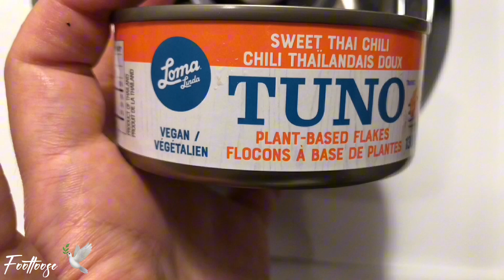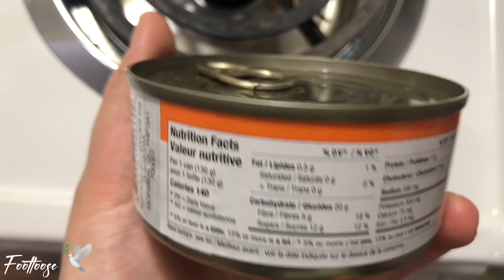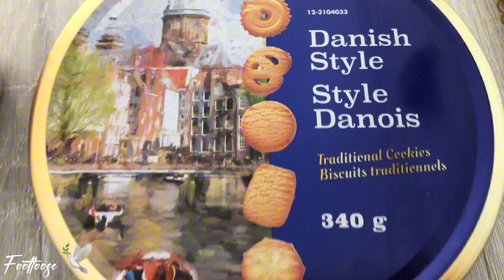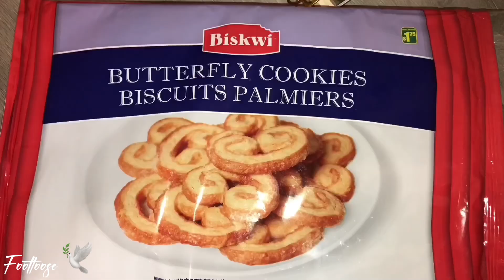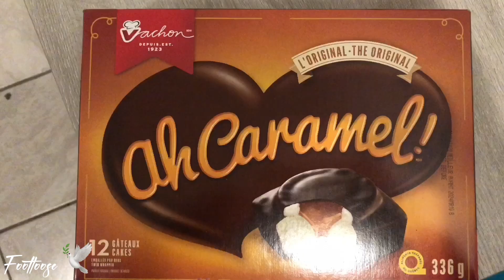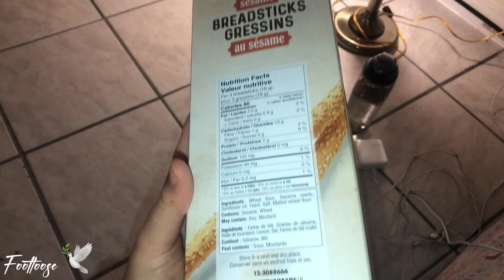Dollarama Product Review Part 2, Rating out of 10 🇨🇦 Essai de Produits Dollarama,Évaluation sur 10